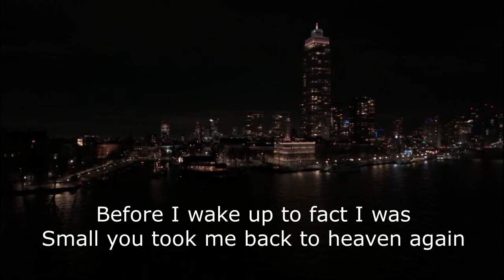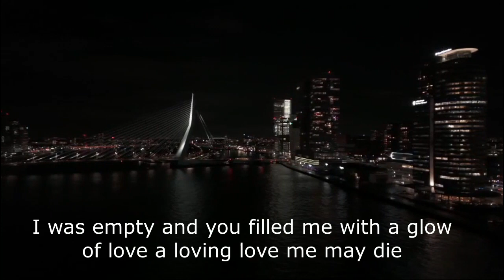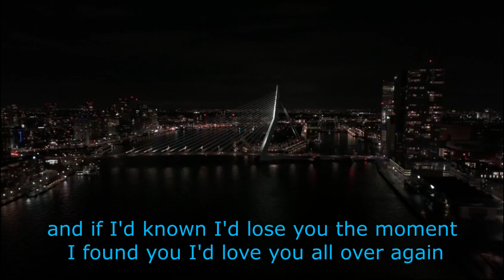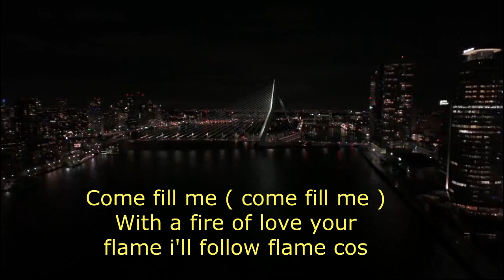Gatlin Brothers INDIAN SUMMER